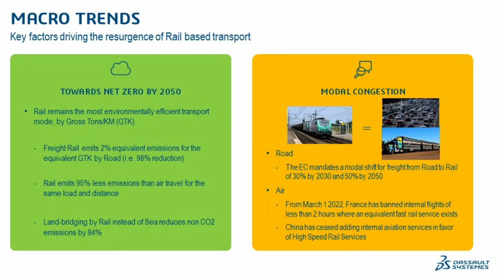Rail Transformation - Part 3 of 5 - Sustainability from road to rail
Rail is a clear option to decarbonize shipping and become the most sustainable bulk transportation method, but why? Cameron Collie as rail expert together with Taherah Kuhl who is leading the rail freight transformation in Dassault Systems sit down together to discuss it in detail.